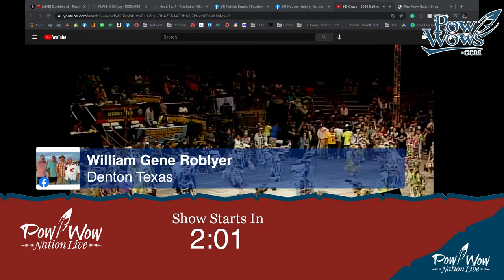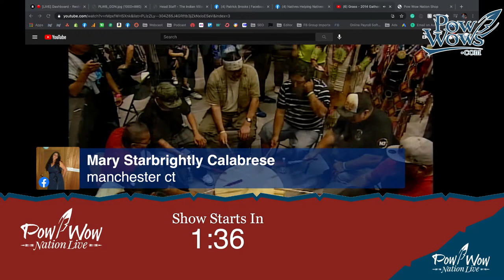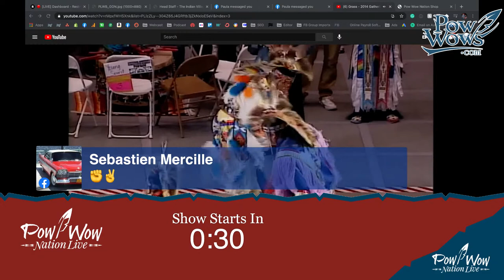History and Meaning of Traditional Dancing With Patrick Brooks - Pow Wow Nation Live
Welcome to Pow Wow Nation Live – February 25, 2020

Join Paul G from PowWows.com on our weekly show.

Tonight Paul is joined by Patrick Brooks a veteran and traditional dancer.  Patrick is also the founder of a new Facebook group, Natives Helping Natives.